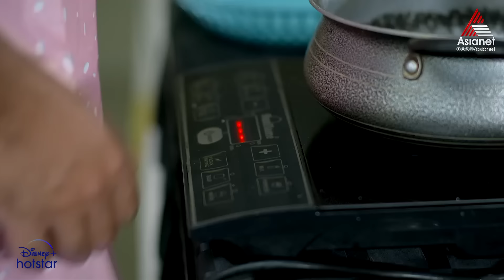KaathoduKaathoram ഗൗതം അഖിലയ്‌ക്ക്‌ കൊടുത്ത പണി അല്‍പ്പം കടുത്തുപോയോ?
Meenu and Adhi’s love story meets a tragic fate, and she is forced to marry his younger brother Arjun. Will they accept reality or fight their destiny?